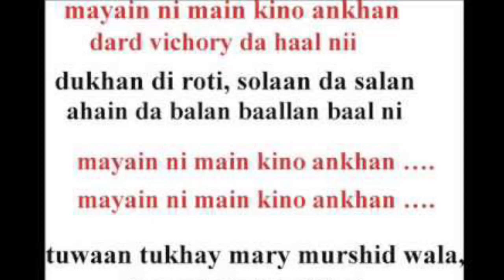Maye Ni Main kino Akhaan / Maye ni lyrics / Kalam without music /Sad whatsapp status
Maye ni main kino akhaan kalam by Hazarat shah Hussain.Most famous kalam(kafi).
maye ni main kino akhaan/maye ni lyrics/kalam without music/sad whatsapp status.song by Suriya
My voice.song2020
Tiktok status
 punjabi kalam,
punjabi kalam mian muhammad bakhsh,
punjabi kalam status,
punjabi kalam baba bulleh shah,
punjabi kalam irfan ansari,
punjabi kalam sufi,
punjabi kalam 2020,
punjabi kalam maa,
punjabi kalam sufi khaliq yar,
dhara 144 kalam punjabi song,
new punjabi kalam 2020,
new punjabi kalam 2017,
asad attari punjabi kalam 2019,
asad attari punjabi kalam 2020,
punjabi sufi kalam 2020 kalam whatsapp status,
kalam whatsapp status tamil,
kalam whatsapp status download,
kalam whatsapp status video download,
abdul kalam whatsapp status vandhaai ayya,
sufi kalam whatsapp status,
kazhinju poya kalam whatsapp status,
302 kalam whatsapp status

      new sad instrumental ringtone sad tik tok famous background,
new sad instrumental ringtone sad tik tok famous background ringtone download,
new sad instrumental ringtone sad tik tok famous background ringtone jsm music download,

1 hour pakistani communist music,
pakistani music 2019,
pakistani music 2018,
pakistani music 2000s maakishanbayan maakishan menaat#maakishanstatus#maakishankinaat#maakishannasirmadni#maakishankalam#maakishantaqreer#maakishansong#maakishannaat#maakishan#maakishan#maakishan#maakishan#newmaakishaninurdu#maakishan2020#maakishan2020#newhearttouchingkalampunjabi2020#maadishan islamicfseeproduction
new naat maa ki shan 2020,
nasir madni maa ki shan 2020,
nasir madni maa ki shan 2019,
new naat maa ki shan 2019,
nasir madni maa ki shan 2016,
maa ki shan naat 2018,